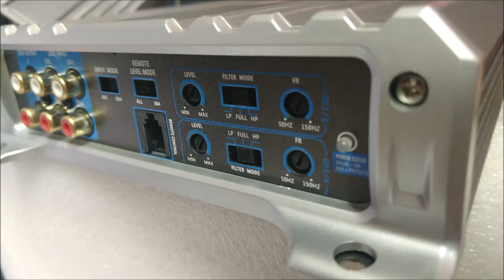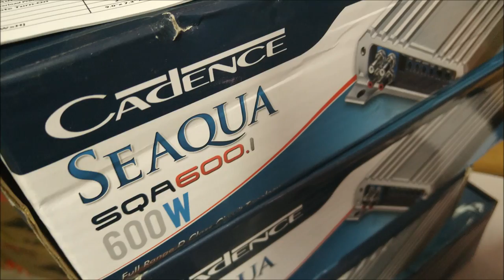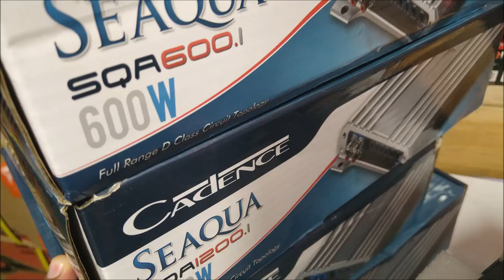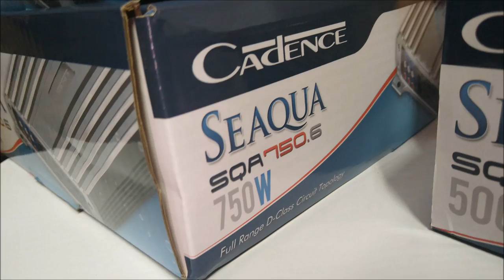¡Amplificadores Marinos Cadence Audio!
Una gran opción para proyectos en embarcaciones, RZR y UTVs.